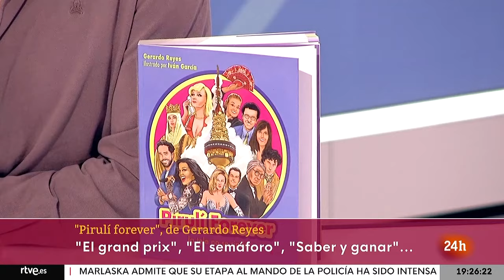Pirulí Forever en el CANAL 24H de TVE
Gerardo Reyes presentó PIRULÍ FOREVER en el Canal 24h de TVE.